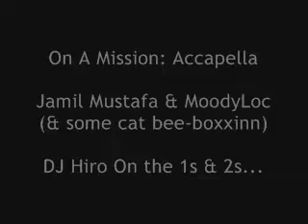On A Mission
Jamil Mustafa & MoodyLoc performin live in Hays, KS-A trak from way bak in our crew...